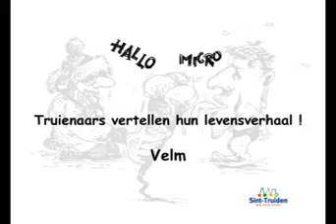Hallo Micro Velm